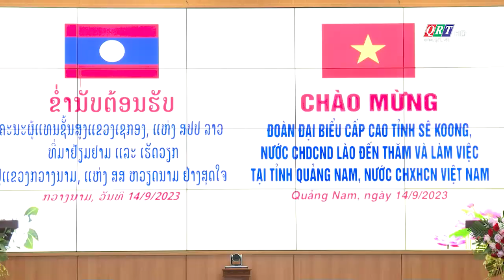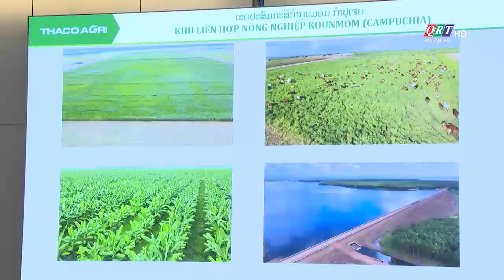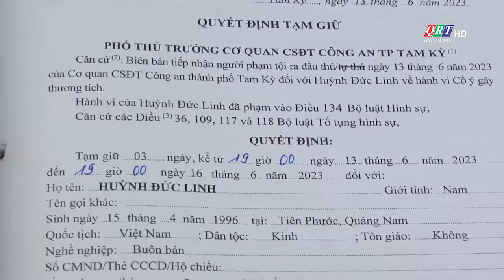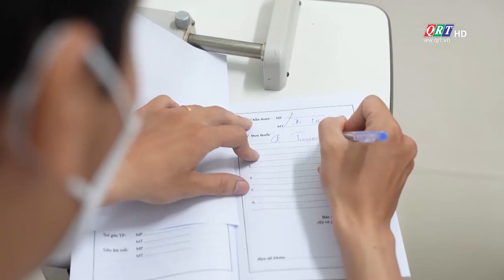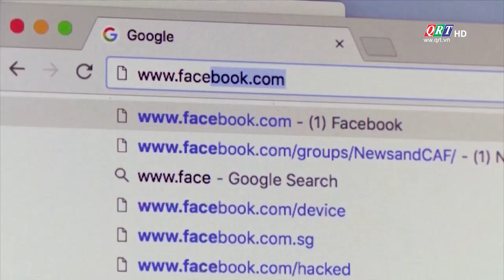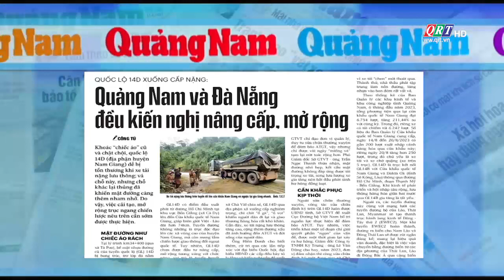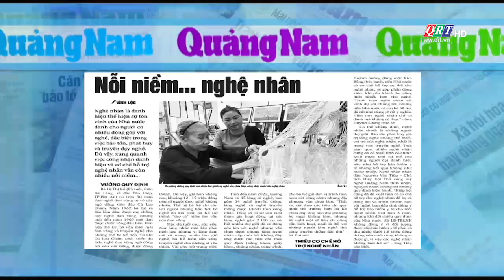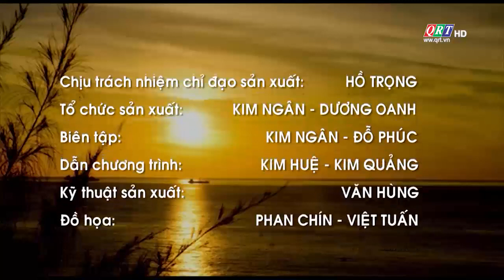THÔNG TIN NGÀY MỚI (15/9/2023) | QRT